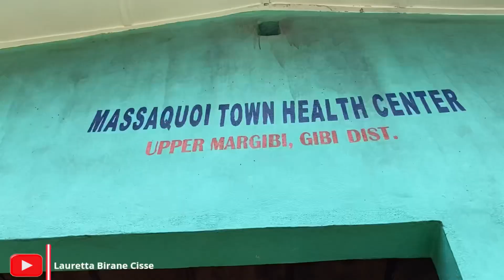Reducing Maternal and Newborn Deaths In Margibi County||Liberia, West Africa||HMNL. 🇱🇷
Maternal and Newborn Deaths in Liberia: in today's video, I'm interviewing Help a Mother and Newborn, a social impact project that's working hard to reduce high maternal and newborn deaths in Margibi County, Liberia. I'm so proud of these young Liberians.🇱🇷🤍🇱🇷

I will be happy to also get feedback from you. Remember we are in this together 😊